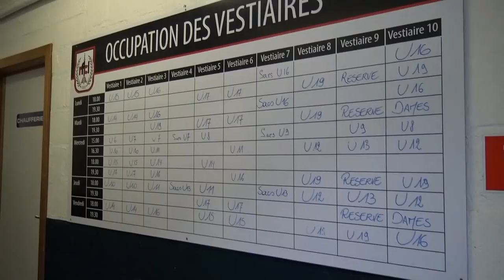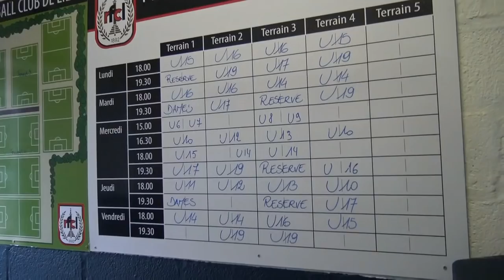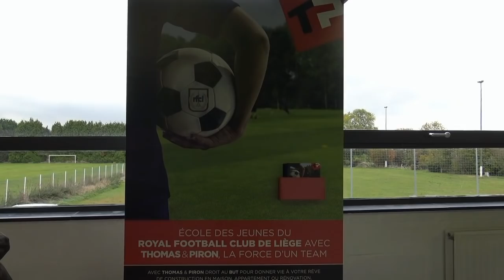RFC Liège: Retour à Wihogne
Le 24 octobre 2018, les jeunes du RFC Liège retrouvent le site de Wihogne